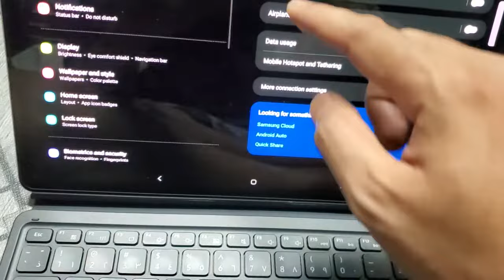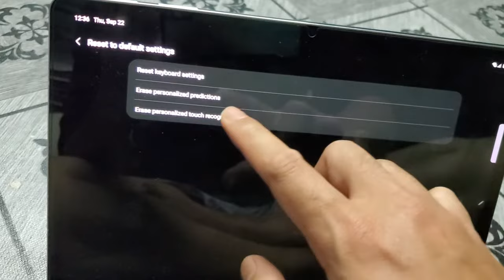Solution physical keyboard samsung tab s7+ not connected